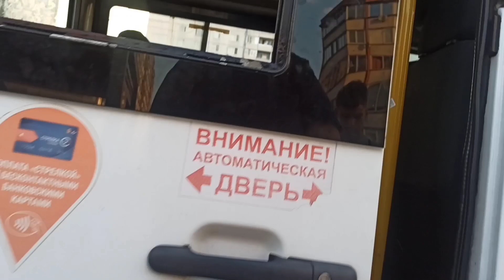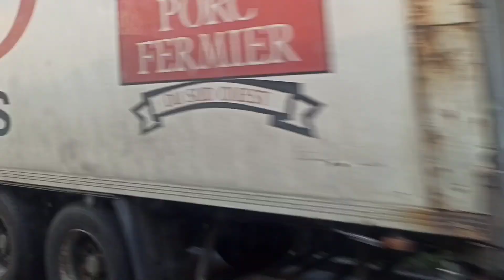Автобус 28 (Королёв/Мытищи) / Силикатная улица — Станция Мытищи / Единственный королёвский спринтер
Автобус: МЕРСЕДЕС-БЕНЦ 223237, 2017 г., гос.номер у199ев797
Участок поездки: Улица Силикатная — Проспект Космонавтов, 9
Единственный спринтер который сегодня остался в Королёве. Его ставят на маршруты 28 и 31. Я уже два раза снимал на нём поездки по 31 маршруту, а вот на 28 впервые его решил снять.
Компания-перевозчик: АО МОСТРАНСАВТО, МАП №10, г. Королёв
Поездки на 31 смотрите по ссылкам внизу:
Дата съёмки этого видео: 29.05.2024